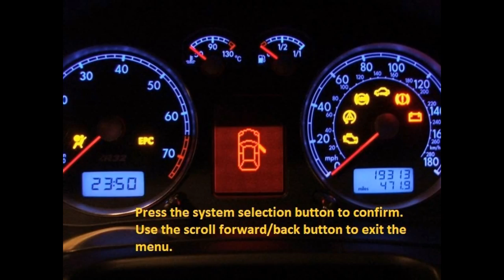How to reset Oil service indicator Mercedes Benz R - Class 2006 - 2012